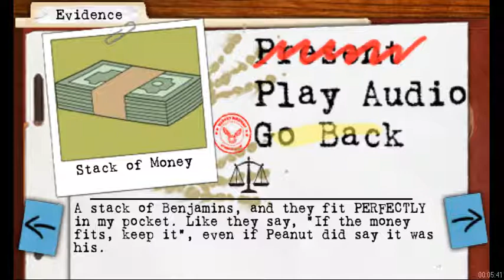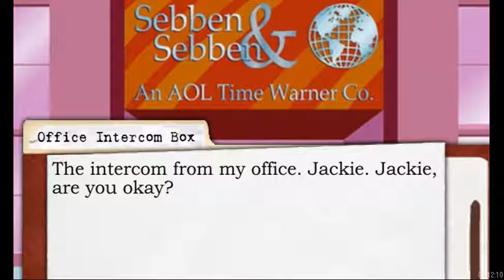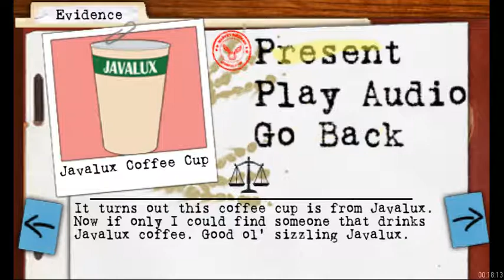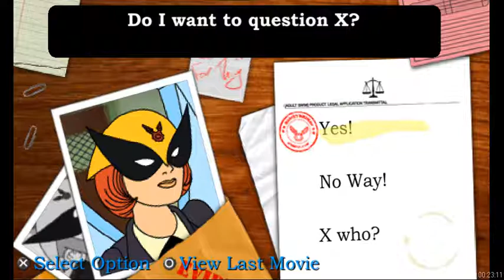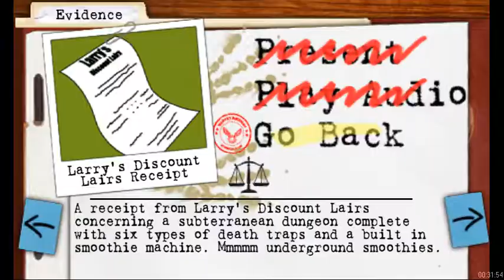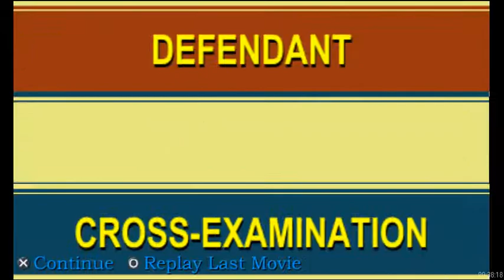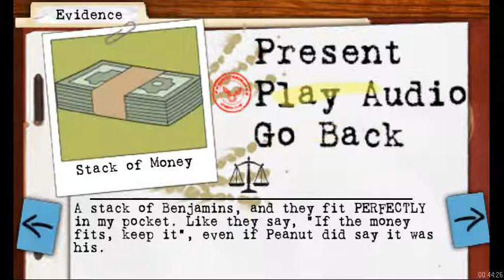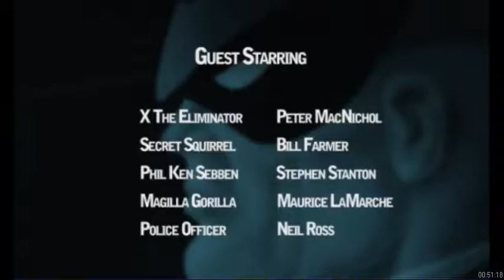Let's Play Harvey Birdman: Attorney At Law #2-Cleaning Crew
So could someone explain why... No? Okay. Game Logic refuses to answer on this one.